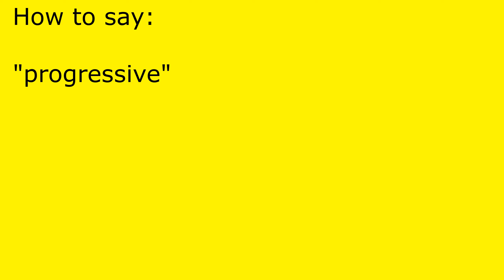How to pronounce progressive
progressive pronunciation.